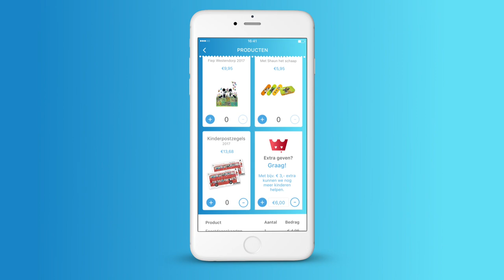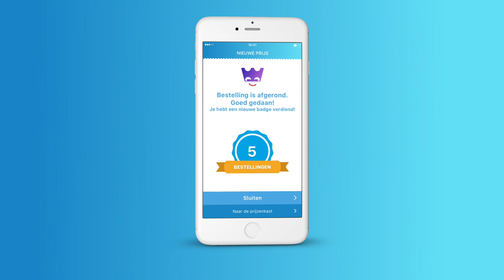Kinderpostzegels bestel-app 2017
Voor leraren: veel tijd besparen met de Kinderpostzegels bestel-app. Makkelijker voor de leraar en leuker voor de kinderen.

Doet u nog niet mee met de Kinderpostzegelactie? Het kan nog steeds. Meld u dan aan op